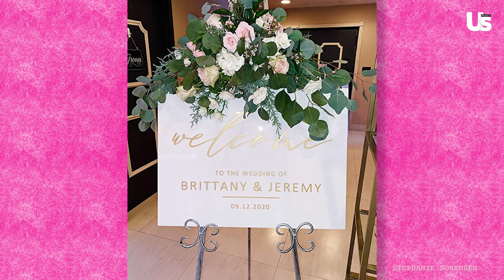Kaitlyn Bristowe On Jason Tartick Wedding Details, Bachelor Cast Invites, & Family Plans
Bachelor Finale Recap - Clayton & Susie Speak On Dating Again & Bachelorette Host Replaced | HFTRR

Joe & Serena Still Engaged Post Bachelor In Paradise Finale? | Recap | Here For The Right Reasons

Bachelor In Paradise Aaron vs Ivan Drama & Wells Adams On Becca Kufrin | Here For The Right Reasons